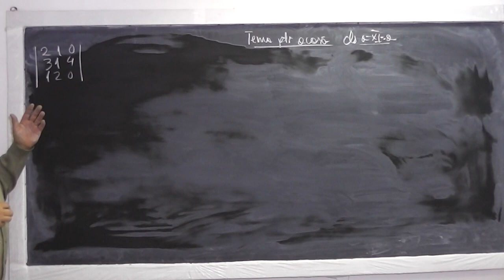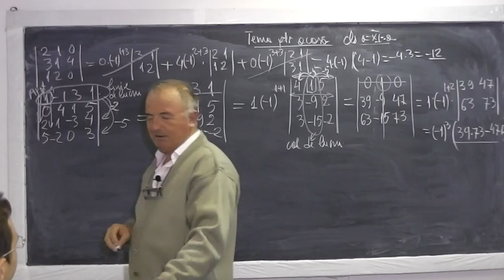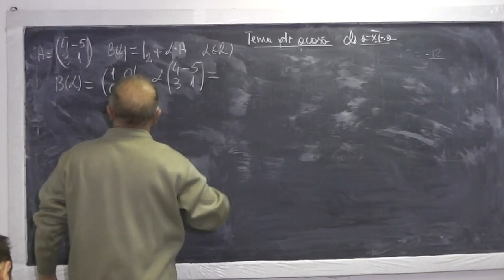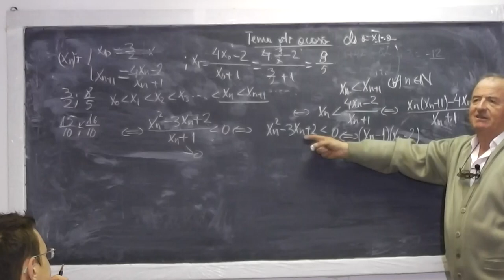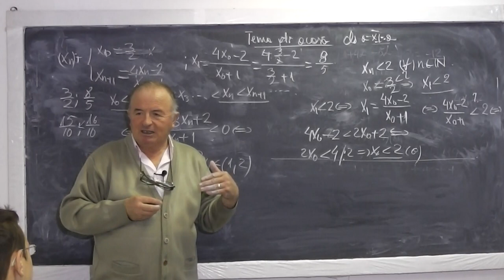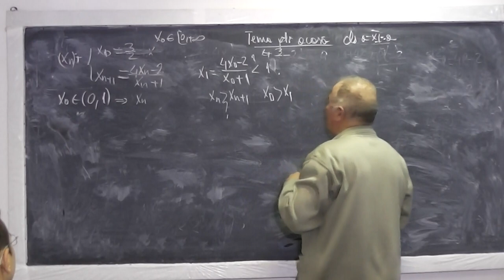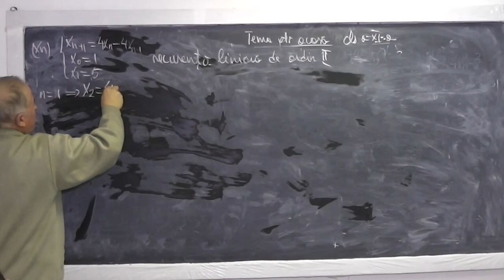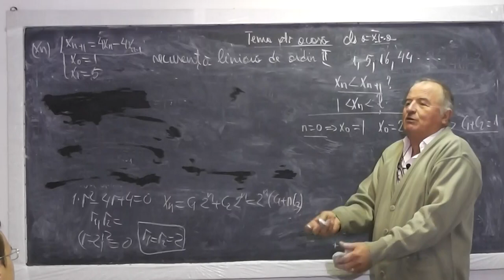1/2 Lectia 729 - Determinanti de ordin superior Siruri si criterii de convergenta Limite - Clasa 11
Aceste lectii sunt sustinute de voi si daca va sunt utile, as aprecia un Like si Share - In aceasta lectie de matematica pe care o puteti vedea in direct si pe ne ocupam de tema pentru acasa la clasa a XI-a. Din cuprins: Determinanti de ordin superior, Limite de siruri, Criterii de convergenta (raportului, radacinii). Daca lectia va este utila, as aprecia un Share si Like - VIDEO MATEMATICA cu Proful Online sau cautati pe Google: profu online Ioan Ursu

- 1/2 Lectia 729 - Determinanti de ordin superior Siruri si criterii de convergenta Limite - Clasa 11
- 2/2 Lectia 729 - Determinanti de ordin superior Siruri si criterii de convergenta Limite - Clasa 11
- Lectia 729 - Determinanti de ordin superior Siruri si criterii de convergenta Limite - Clasa 11